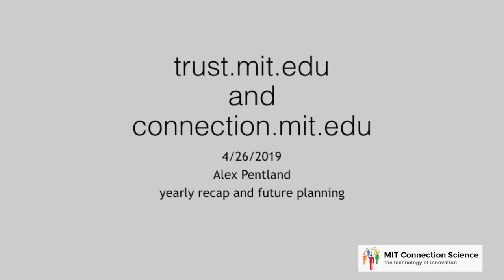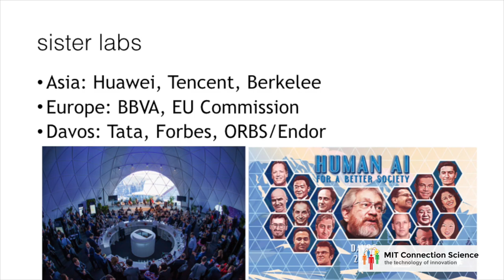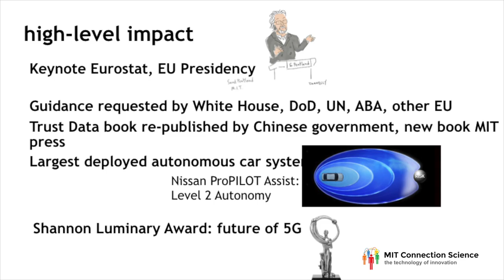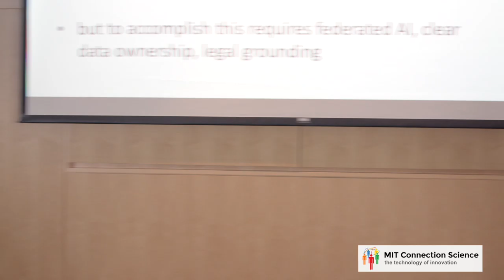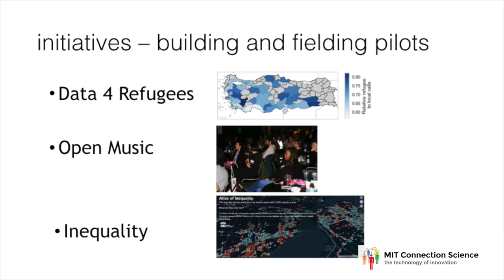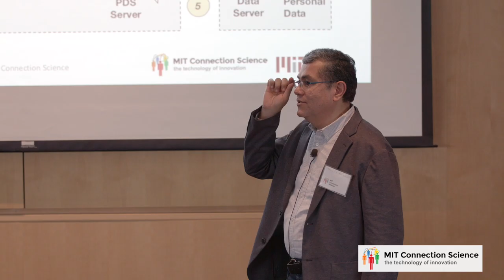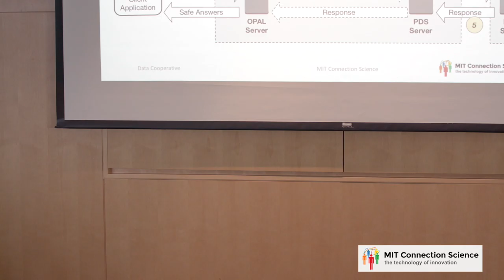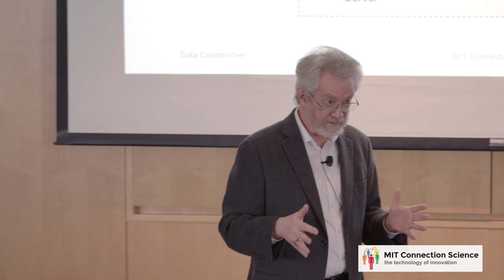10 Alex 'Sandy' Pentland Opening Remarks and Wrap Up and Discussion